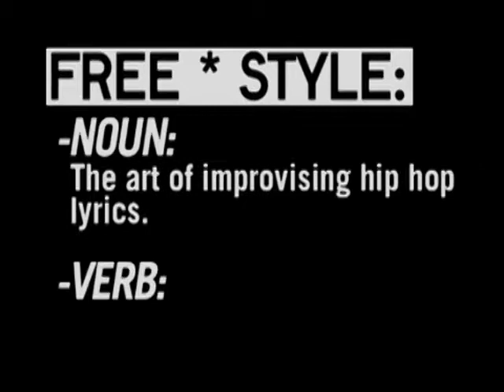Freestyle #32 - Fashawn - W/ Interview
This episode featured Fashawn.